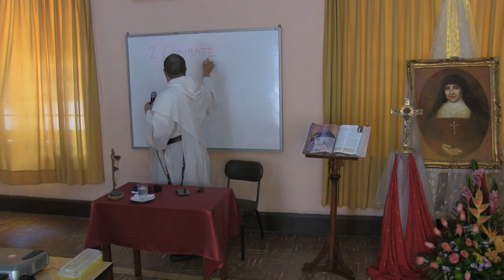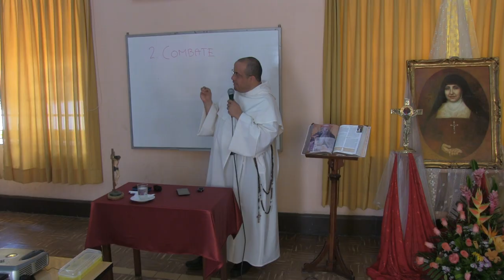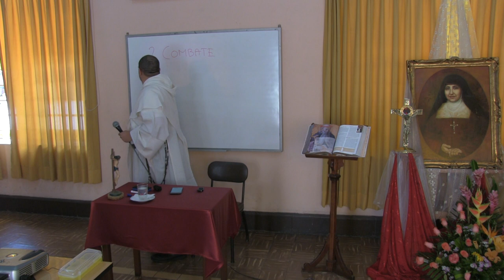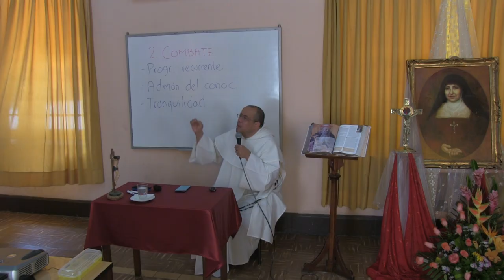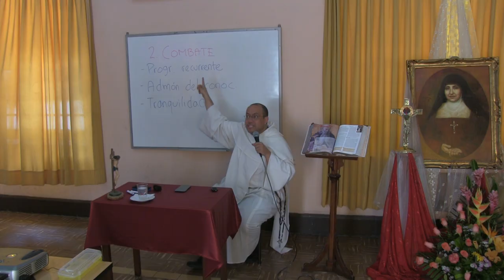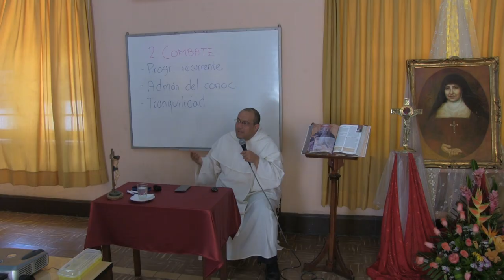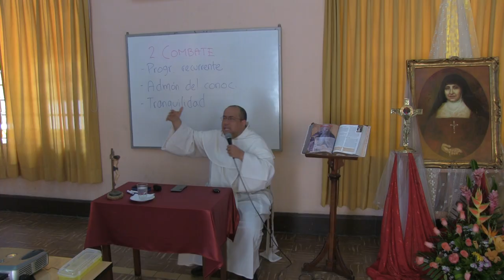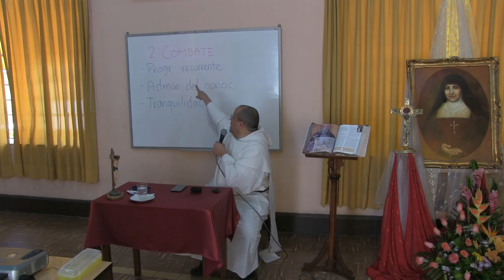Curso de Liderazgo Católico para el siglo XXI, 2 de 8: Combate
[Curso de Formación con un grupo de Superioras de las Hermanas Canonesas de la Cruz. Lima, enero de 2015.]

Sesión 2 de 8: Combate

La Iglesia existe para evangelizar. ¿Qué es ello?
* “Nos ha sacado del dominio de las tinieblas y nos ha trasladado al reino de su Hijo querido” (Cántico de Colosenses 1)
* “Es la salvación que nos libra de nuestros enemigos y de la mano de todos los que nos odian” (Cántico de Zacarías en Lucas 1)
* La historia del “hombre fuerte” (Lucas 21)

Experiencias que compiten con la imagen del combate, reduciendo la evangelización a:
* La programación recurrente, incluso rutinaria, de eventos religiosos: novenas, fiestas patronales, recepción de sacramentos.
* La distribución del conocimiento religioso en asignaturas y horarios semejantes a los de otras formas de conocimiento.
* La tranquilidad de una sociedad sin mayores crímenes ni escándalos.

Tentaciones de una vida supuestamente normal
* Tibieza y mediocridad.
* Reducción de la evangelización a la administración eficiente de procesos: logística, recursos, publicidad (marketing), líneas de mando.
* Creer que se puede ‘tercerizar’ (outsource) las distintas fases de la evangelización.
* Lenguaje escéptico e incluso despectivo sobre la conversión, que pasa a ser un término olvidado y después proscrito.
* Pérdida de todo celo apostólico, que queda reemplazado por un humanismo superficial.

Preguntas de profundización
* ¿Cuál de las tres “reducciones” que compiten con el combate nos acecha más frecuentemente?
* ¿Cada cuánto tiempo hay una palabra de evangelización directa en mi comunidad local?
* ¿Qué temores frenan el lenguaje vivo de la evangelización en mi comunidad?